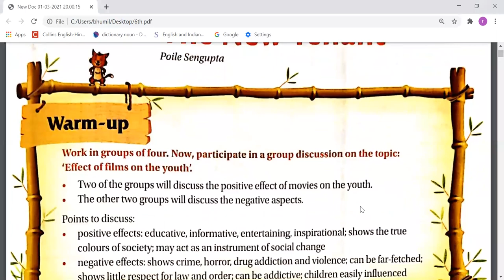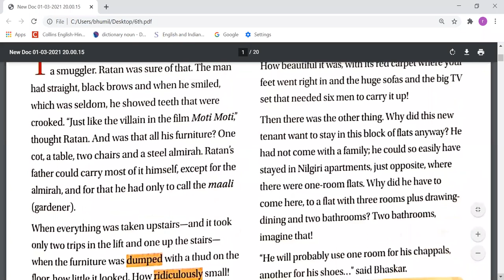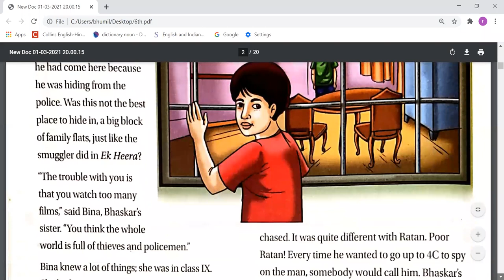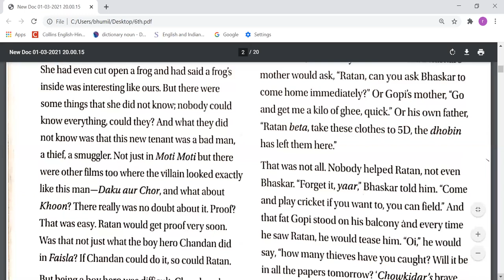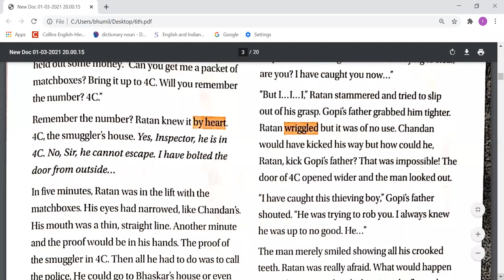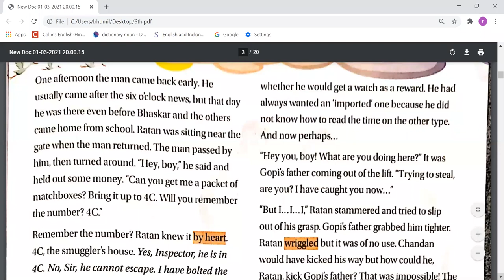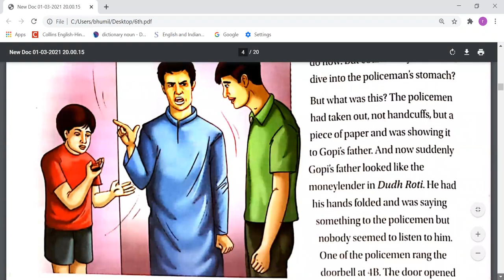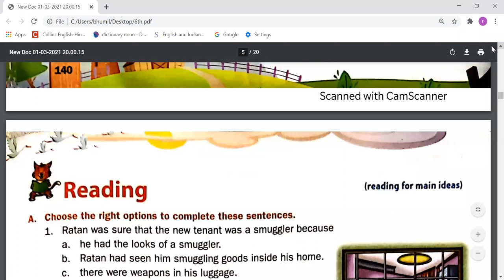TCS- VI- English- 'The New Tenant'- 1st lecture- by Mr. Rajesh